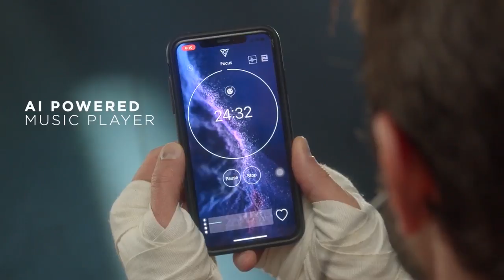A Kickstarter Project We Love: Vie Zone - The Neuro Earphones That Help You Focus And Relax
Vie Zone - The neuro earphones that help you focus and relax
Elegantly designed earphones that scan your brain, relieve stress and help you focus better during any task